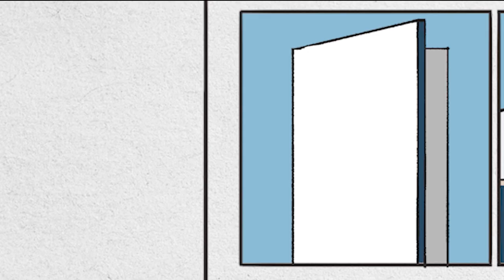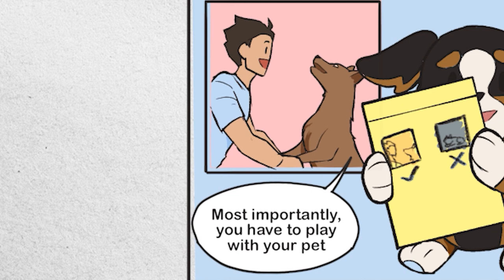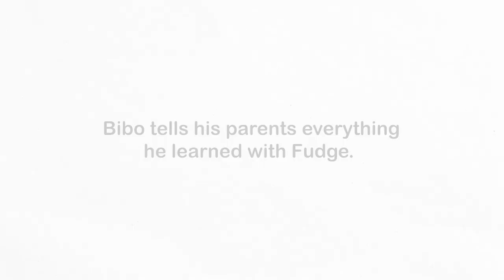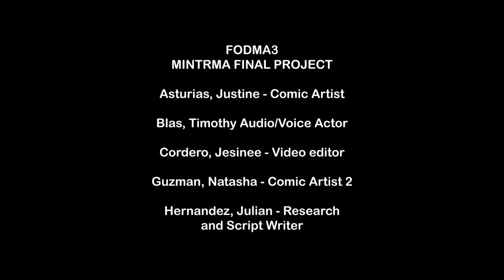Short Story Animation P.E.T. semi-motion Comics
Short story animation
P.E.T. semi-motion Comics

A semi-motion comic about a story of a boy who wants to have a pet, but his parents don't want him to have one: it's about preparing necessary things before owning a pet. P.E.T., which stands for Practice Encourage Tandem, is made for younger audiences to know how to properly take care of a pet (may it be a dog, cat, hamster, etc.)

Created by first-year Multimedia Arts students from FODMA3, namely:
Asturias, Justine
Blas, Timothy
Cordero, Jess
Guzman, Natasha
Hernandez, Julian